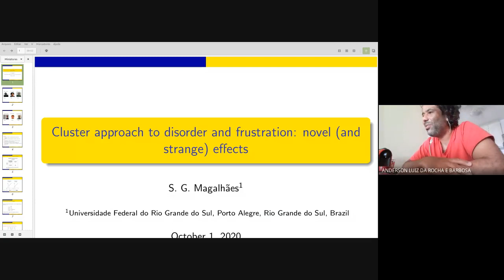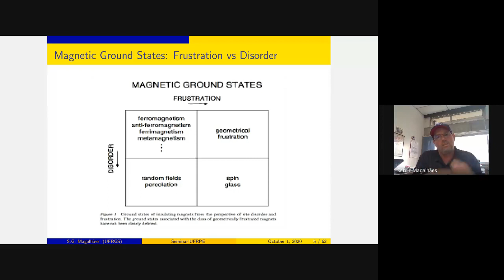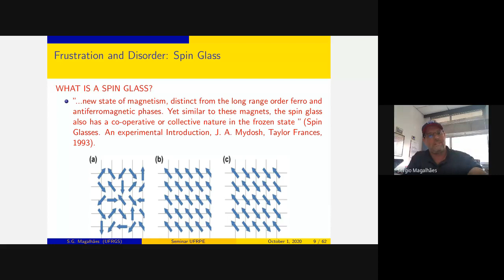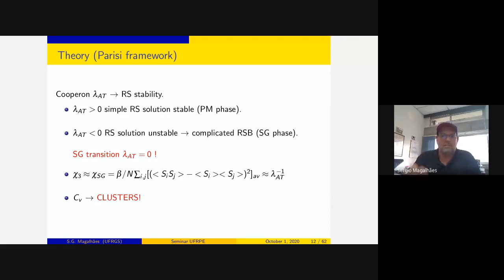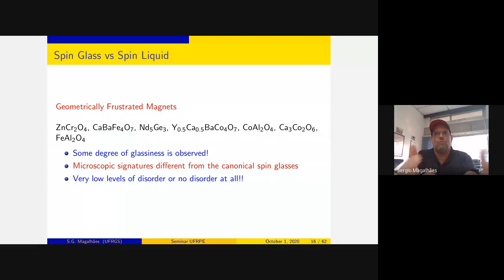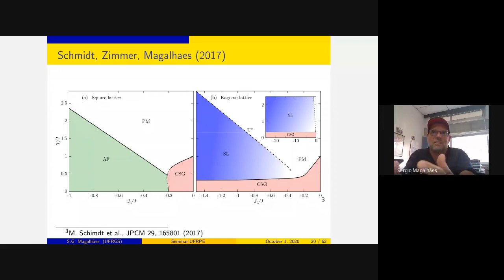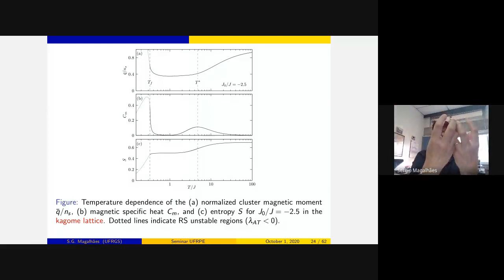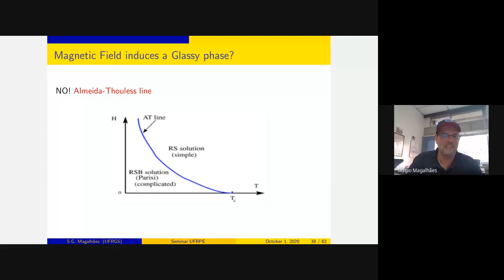Seminário do DF-UFRPE proferido pelo professor Sergio Garcia Magalhães - UFRGS em 01/10/2020.